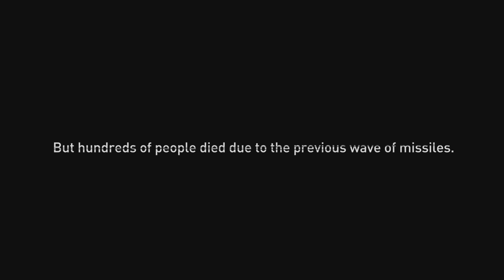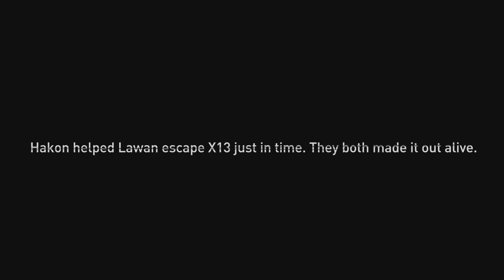Dying Light 2: Peacekeepers Ending - Jack Matt takes fully control of Villedor